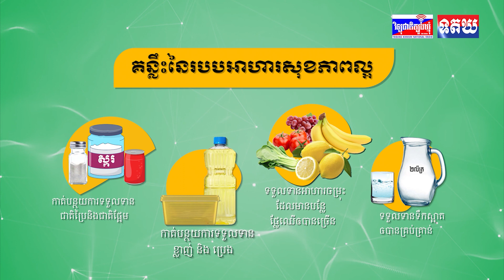សម្ដេចធិបតី ហ៊ុន ម៉ាណែត៖ គោលការណ៍ស្នូលធំបំផុតរបស់រាជរដ្ឋាភិបាល បន្ដពីអាណត្តិចាស់ រហូតដល់អាណត្តិថ្មី